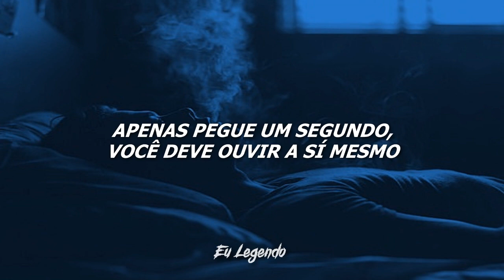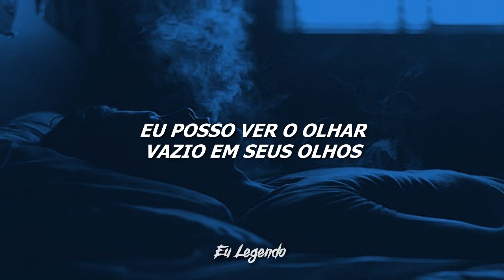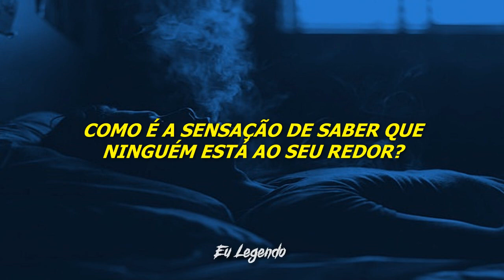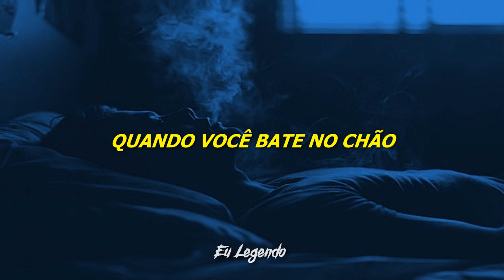Five Finger Death Punch - To Be Alone (Legendado/Tradução)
Lyrics:
Hey you
Can you tell me when enough is enough?
When you've pushed enough buttons and it's time to back up?
Well, would you know when someone else has had enough of you?
(Of you) Of you
(Yes, you)

Just take a second, you should listen to yourself
Everybody is to blame, but no one else is around
Is any of it sinking in and making sense to you?
(Of you) Yes, you
(It's true)

Is there no means to an end?

So tell me, how does it feel to know that no one is coming?
No one is running
When you hit the ground (You hit the ground)
How does it feel to know that no one's around you?
No one will be there
How does it feel to be alone?

Well, now that I've got you here and you're all alone
Is there anyone you need to call before we move on?
Well, is there anybody out there thinking of you? (It's true)

I can see the empty look in your eyes
Like someone came along, stole your heart, and left you to die, yeah
I know the feeling 'cause you did the same things to me
(Of you) It's true
(It's true)

Is there a means to the end?